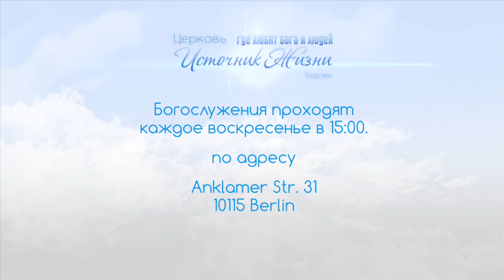"Источник жизни"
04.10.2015 "Источник жизни" Пастор Франк Упгоф